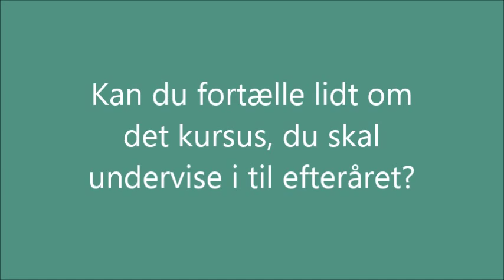Mød underviser Bjørn Franck Jørgensen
Tidligere leder af Tycho Brahe Planetarium, Bjørn Franck Jørgensen, underviser i astronomi på Folkeuniversitetet. I dette interview kan du blive klogere på Bjørn og hans astronomiforskning og -undervisning.